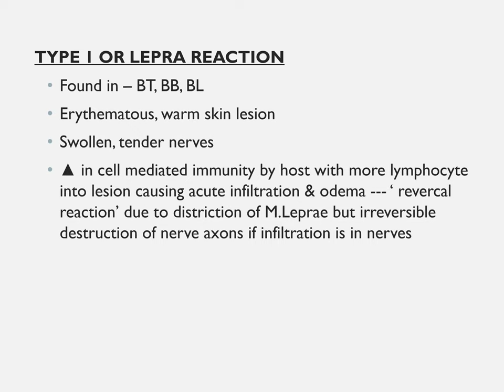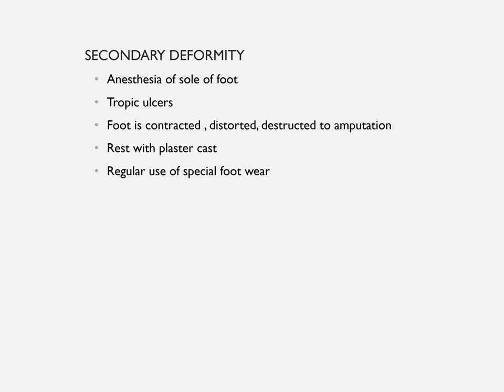Chronic Wound Infection PPT (Slide Presentation)